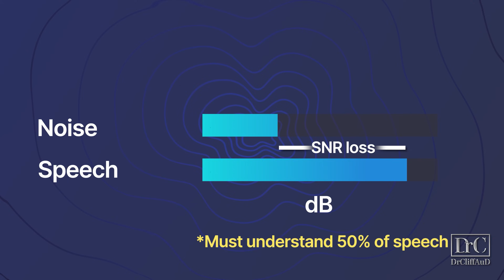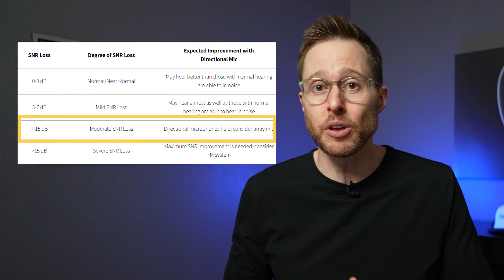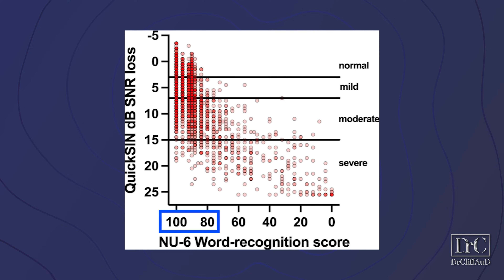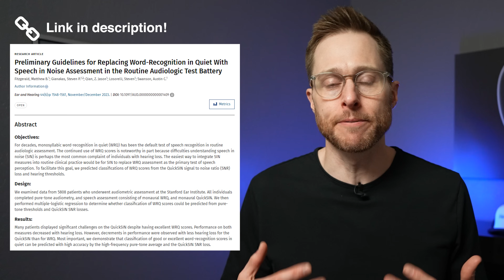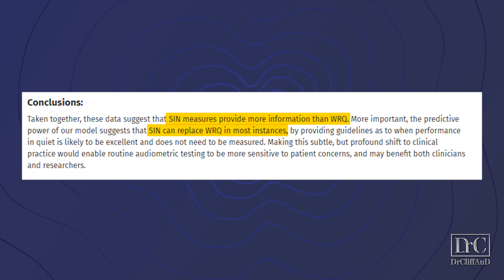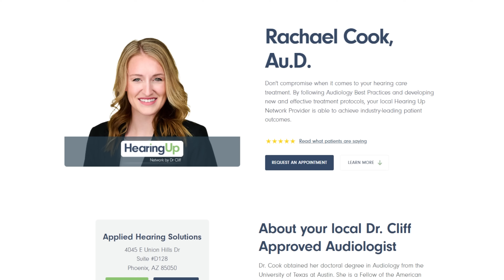We've Been Testing Hearing the Wrong Way!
Dr. Cliff Olson, audiologist and founder of Applied Hearing Solutions in Phoenix, Arizona, talks about recent research revealing a critical test many audiologists might be missing.

Timestamps:
00:00 Introduction
01:42 What's in a Comprehensive Hearing Evaluation?
02:44 Testing Hearing in Background Noise
04:53 Why Speech-in-Noise Testing is Important
05:57 Key Takeaways
07:06 Researchers' Recommendations
08:00 Best Practice Audiologic Evaluation
09:01 Finding a Best Practice Audiologist
09:25 Final Thoughts